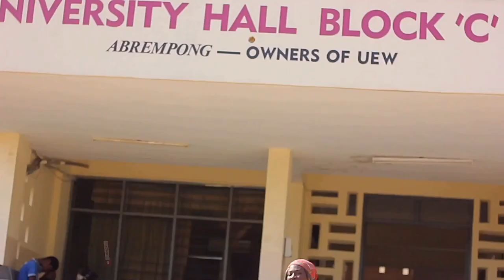UEW Students reveal why they will OR will not date someone who behaves like them.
WILL YOU DATE SOMEONE WHO BEHAVES LIKE YOU

What’s up fam. In today’s video university students in university of education winneba reveal why they will or will not date someone who has the same attitude as them or even behave like them

FAQ
Student? Yes